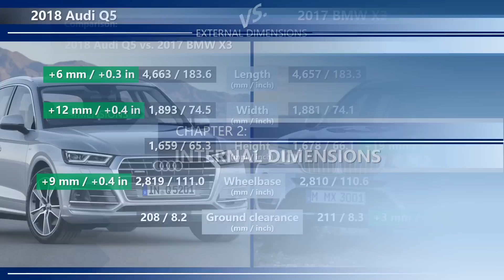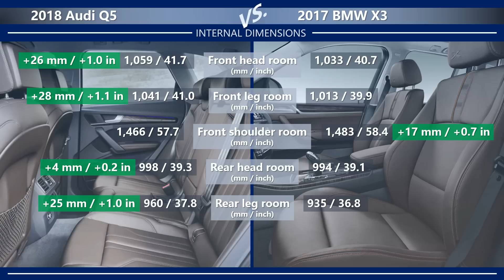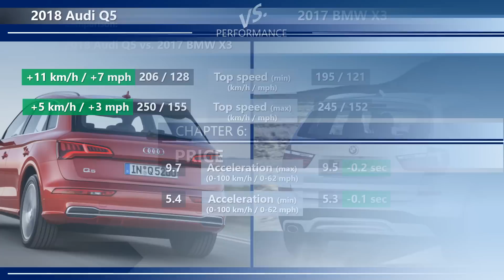2018 Audi Q5 vs 2017 BMW X3 (technical comparison)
Technical comparison between 2018 Audi Q5 vs. 2017 BMW X3.

In this video, you can find the differences between Q5 vs X3 in the following categories:
- Interior dimensions (head room, leg room, shoulder room)
- Engine and performance (maximum power, maximum torque, top speed, acceleration 0-100 km/h / 0-62 mph)
- Price.

Please note that this is only a technical comparison, based solely on the technical specifications of both cars. Not a real life Audi Q5 vs BMW X3 test. Images are taken from the manufacturer website.

Browse through our channel for more interesting video comparisons or visit our web for detailed reviews.